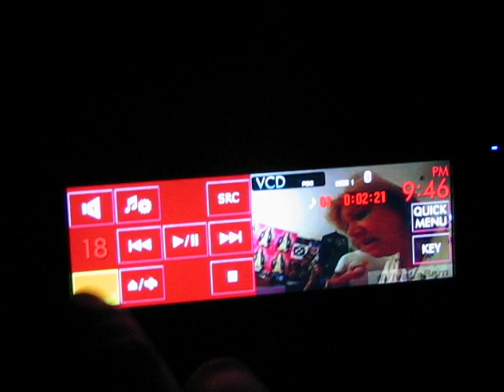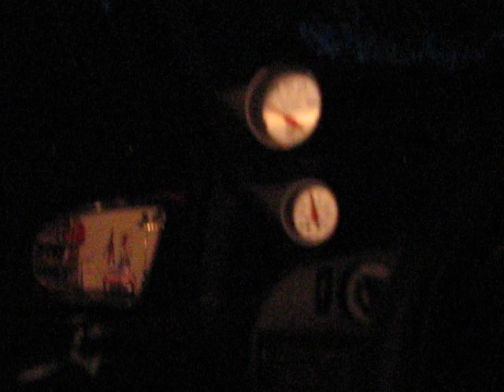slowmontecarlos' new headunit, JVC KD-AVX77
This videos from May when I first got my new stereo hooked up. The headunit is a JVC Kameleon KD-AVX77. As you can see I didn't really know how to work it lol even after half a year I still don't know half of what it can do. I love the ipod hookup and video.

Rest of the stereo as follows;
Kicker 300 watt mono amp (subs)
Hifonics 440 watt 4 channel (interior speakers)
2 12" MTX Terminators in custom enclosure
Alpine type R interior speakers
All Tsunami wiring, with videos cable ran to trunk.